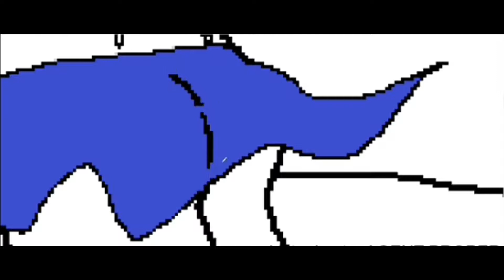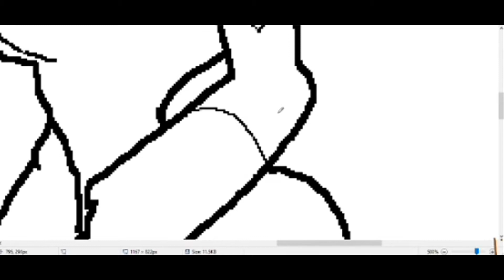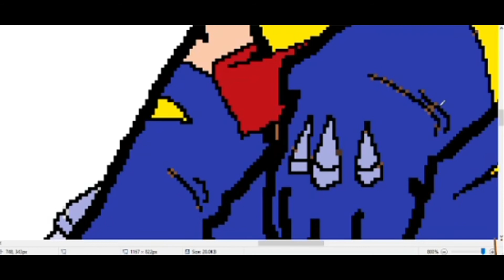Darksydephil: Dear Dia-REEEEE #024 (Not My Wolverine?)